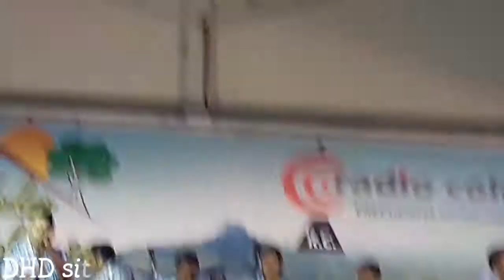ZAFIRO SENSUAL LARGATE DE UNA VEZ EN VIVO CHICLAYO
LARGATE DE UNA VEZ 》ZAFIRO SENSUAL EN VIVO CHICLAYO 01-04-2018
DHDmusic producciones
CHICLAYO